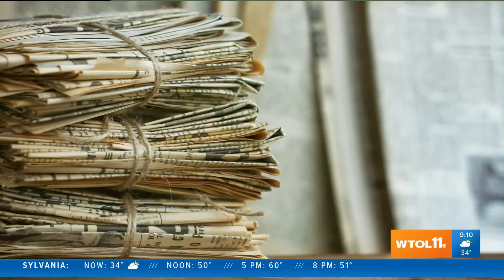Toledo in Toledo History: March 15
From dramatic fire rescues to Beatlemania, March 15 has been an eventful day in Toledo history.